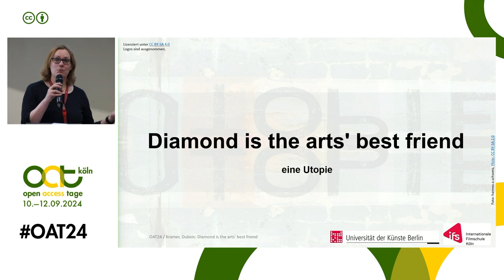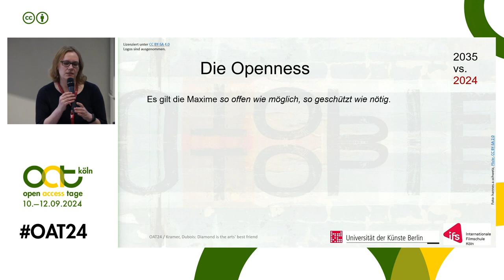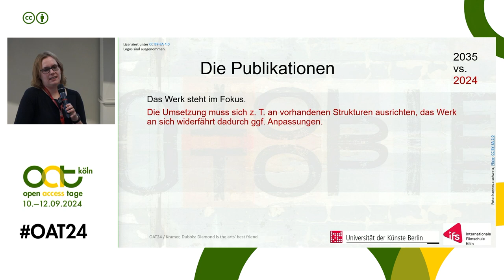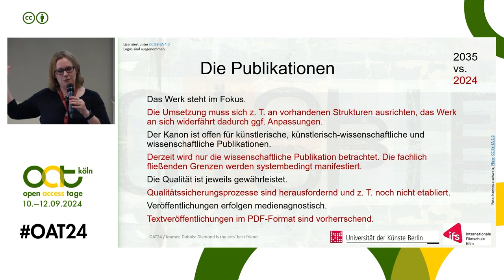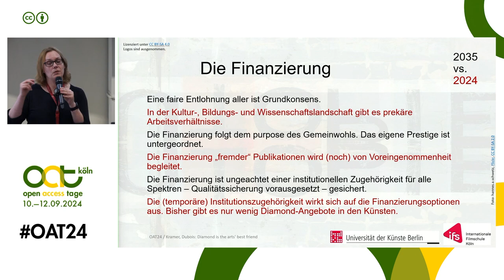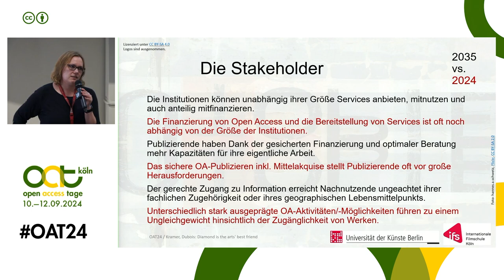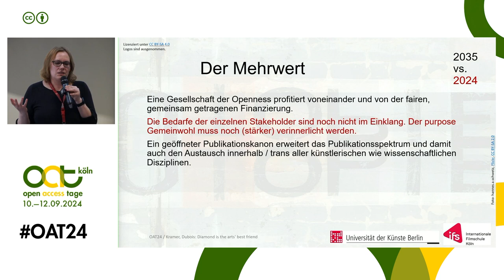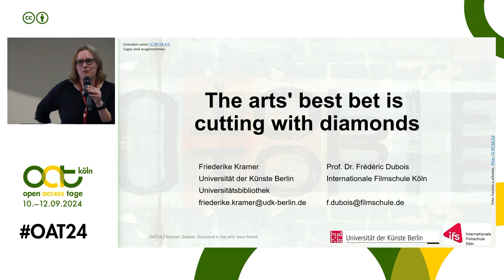Diamond is the arts’ best friend – eine Utopie? | Open-Access-Tage 2024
▶️ Session 1: Fachperspektive und Vernetzung
▶️ Vortrag Frederike Kramer: "Diamond is the arts' best friend - eine Utopie?"

Die Gesellschaft hat die Openness vollständig verinnerlicht. Autor:innen aus den Künsten, den Wissenschaften und der (Kreativ-)Wirtschaft profitieren von einer fairen, gemeinsam getragenen Finanzierung für ihre künstlerisch-wissenschaftlichen Publikationen. Diamond Open Access steht für eine fest etablierte Veröffentlichungslandschaft mit starken & verstetigten Konsortien, unterstützenden & profitierenden Institutionen und vor allem den Service bestmöglich nutzenden Publizierenden. Endlich steht ihr künstlerisch-wissenschaftliches Werk im Fokus. Die wirtschaftliche Existenz aller ist gewährleistet und der Wettstreit um Ressourcen ist einer für alle fairen Verteilung gewichen.

So könnte eine Utopie zu ‚Publizieren in den Künsten’ aussehen. Doch wie und mit wem kommen wir dahin?

Am Beispiel der Internationalen Filmschule Köln und der Universität der Künste Berlin betrachten die Vortragenden ihre Utopie vom harten Boden der Realität in diesem Vortrag im Rahmen der Open-Access-Tage 2024.